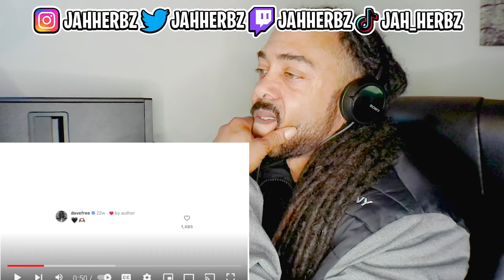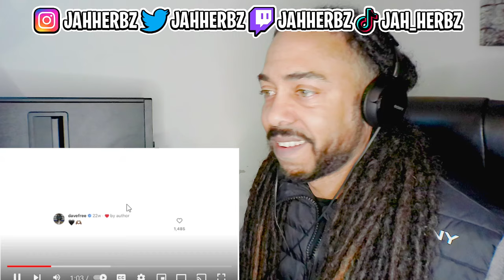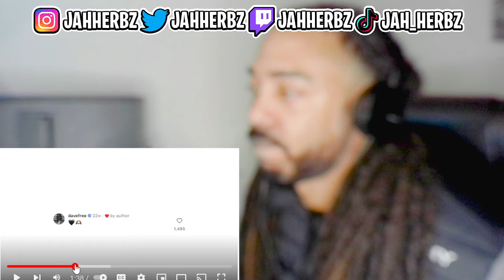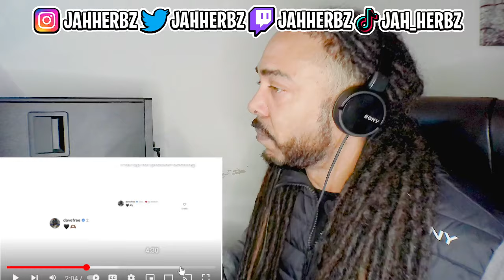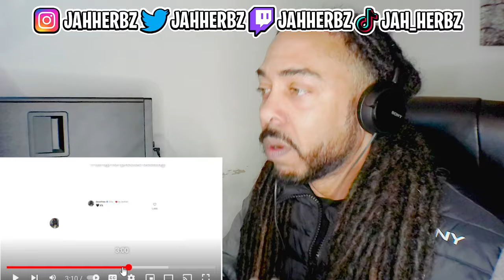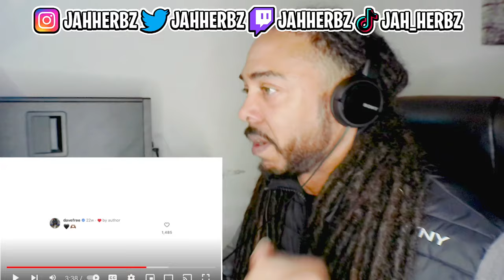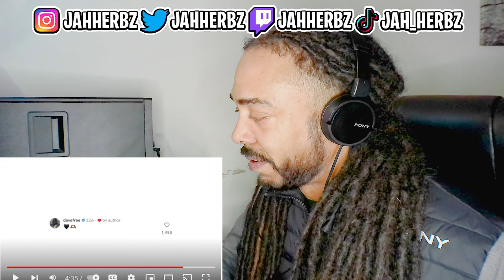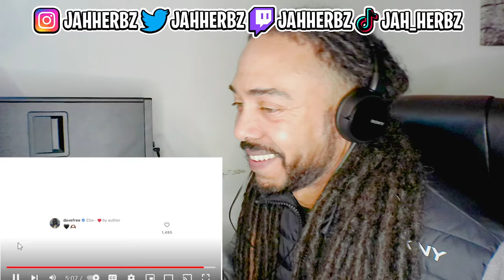THIS IS CRAZY!!!!! DRAKE - THE HEART PART 6 [ FIRST TME UK REACTION ]